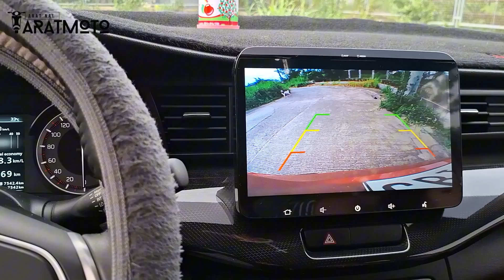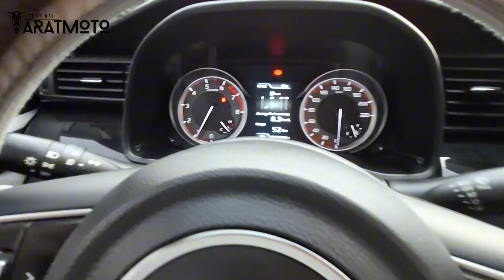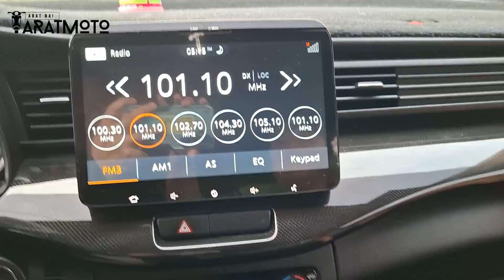Suzuki XL7 Review